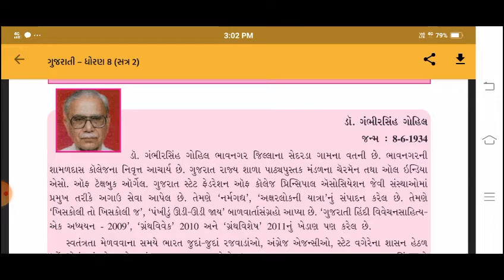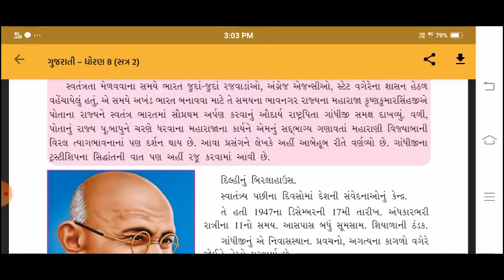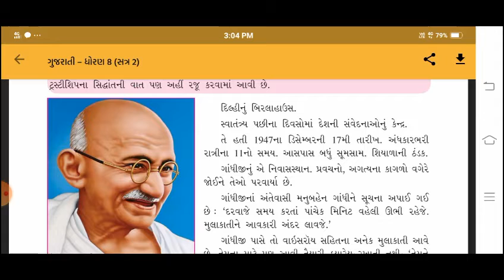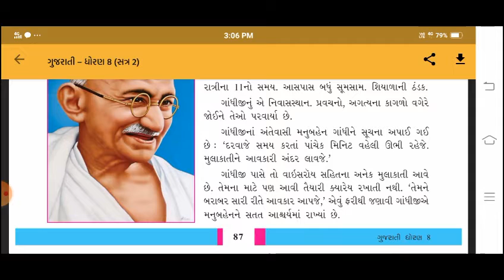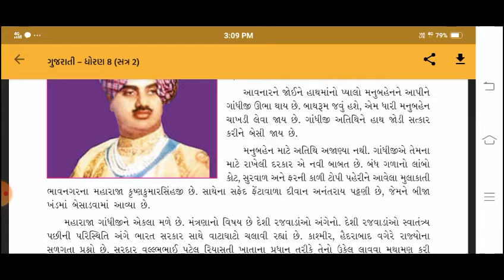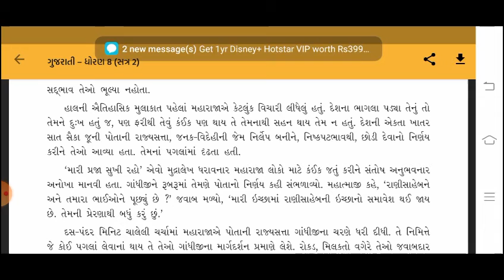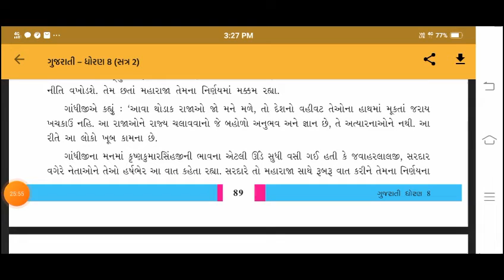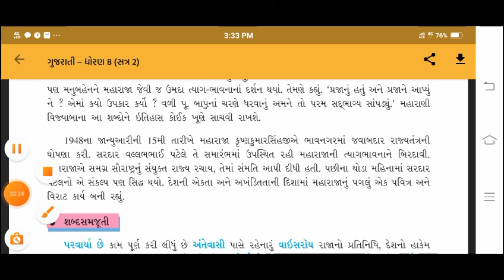STANDARD:- 8 / SUBJECT:- GUJARATI Sem:- 2 (Purak Vachan:- 4)